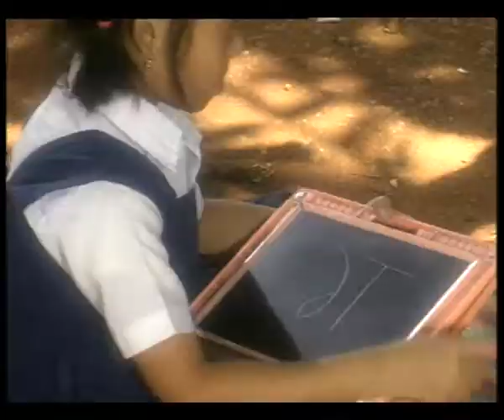PHONE 30 sec + 10 sec